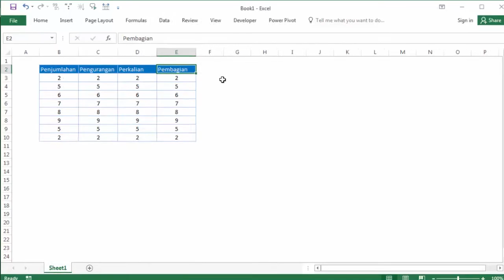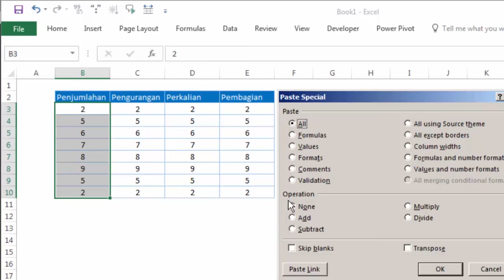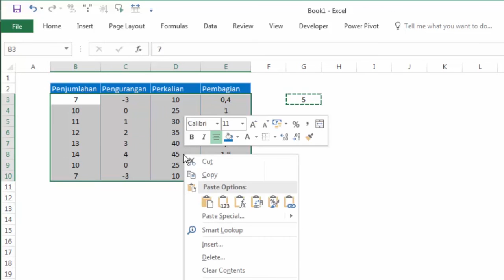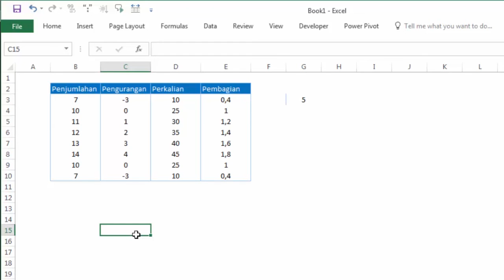cara cepat menjumahkan, mengurangi, membagi tanpa rumus excel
cara cepat menjumlahkan di excel, mengurangi, membagi, perkalian di excel tanpa menggunakan rumus.